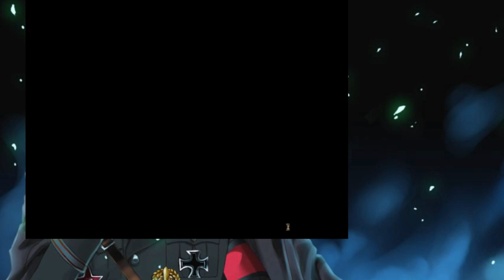Kämpfe in Belgien und Holland | Let´s Play Blitzkrieg Anthology Deutsch | #002